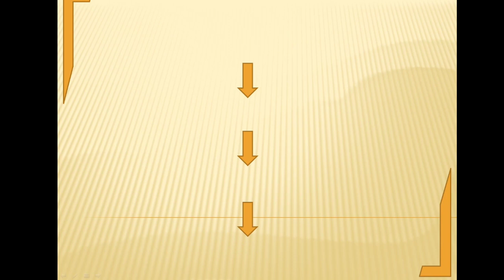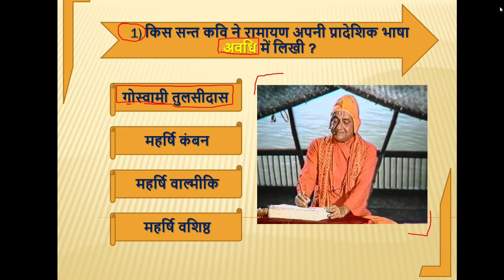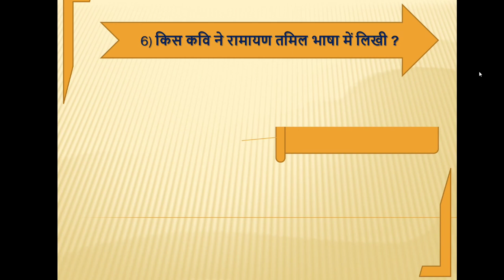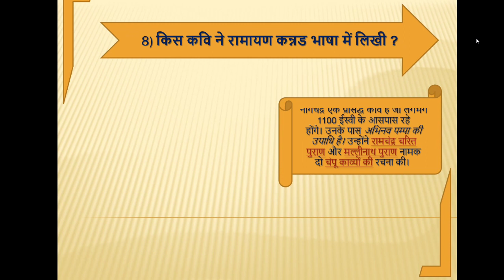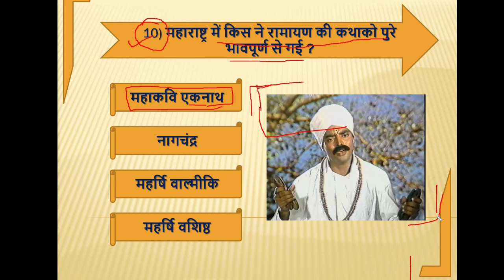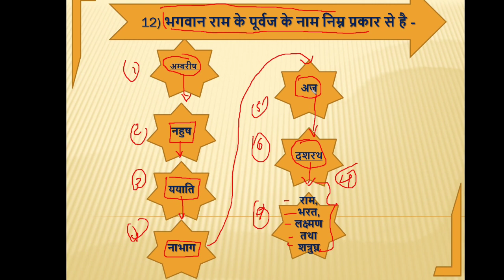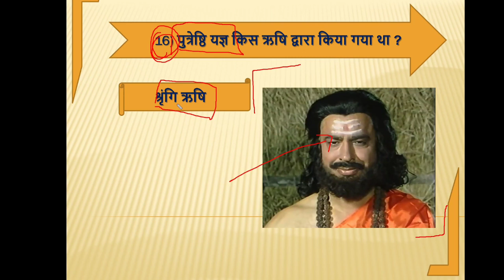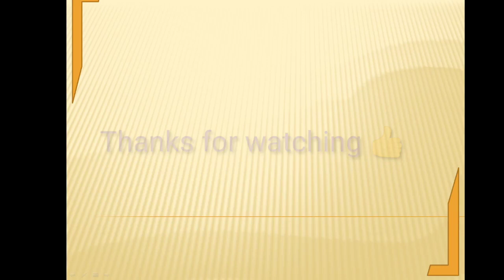रामायण- Important Questions Series |Part-1|राजा दशरथ का पुत्रेष्टि यज्ञ व श्री राम का जन्म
ब्रह्मा और महादेव के वरदान से राक्षसराज रावण को असीम शक्तियाँ प्राप्त होती हैं। रावण इन शक्तियों का उपयोग पृथ्वी और देव लोक के विनाश के लिये करने लगता है। उसके पापकर्मो से पृथ्वी पर धर्म और सत्य की हानि होने लगती है। पृथ्वी पर असुरों की शक्तियाँ बढ़ने लगती हैं और साधु-सन्तों की शक्तियाँ उनका प्रतिकार नहीं कर पाती है। रावण से भयभीत सभी देवी देवता जानते हैं कि जब-जब पृथ्वी पर धर्म की हानि होती है और अधर्म बढ़ने लगता है तो धर्म की पुनर्स्थापना के लिये भगवान को मानव रूप में अवतार लेना होता है। इसी आशा के साथ वे सभी भगवान विष्णु के पास गुहार लगाने जाते हैं। उधर पृथ्वी पर अयोध्या के राजा दशरथ अपनी कोई सन्तान न होने के कारण चिन्तित हैं। उन्हें अपने राज्य के लिए उत्तराधिकारी चाहिये। समस्या निवारण के लिये राजा अपनी रानियों के साथ महर्षि वशिष्ठ के पास जाते हैं। वशिष्ठ उन्हें पुत्र प्राप्ति के लिए पुत्र कामेष्ठि यज्ञ का उपाय सुझाते हैं। रानी कौशल्या महर्षि वशिष्ठ से यज्ञ करने का निवेदन करती हैं किन्तु वशिष्ठ उन्हें बताते हैं कि इस यज्ञ को अथर्व वेद के ज्ञाता श्रृंग मुनि ही सम्पन्न करा सकते हैं। छोटी रानी कैकेयी श्रृंग मुनि को आमंत्रित करने की बात कहती हैं, किन्तु महर्षि वशिष्ठ उन्हें टोकते हैं कि दशरथ को राजा बनकर नहीं, एक याची के रूप में स्वयं उनके पास जाना होगा। राजा दशरथ नंगे पांव श्रृंग मुनि के आश्रम जाते हैं और अपने आँसुओं से उनकी चरण वन्दना करते हैं। श्रृंग मुनि अत्यन्त प्रसन्न होते हैं और उनका मनोरथ पूर्ण करने के लिये यज्ञ करते हैं। यज्ञकुण्ड से अग्निदेव प्रकट होते हैं और राजा दशरथ को खीर के एक पात्र के साथ इच्छापूर्ति का वरदान देते हैं। दशरथ वह खीर कौशल्या व कैकेयी को खाने के लिये दे देते हैं। दोनो रानियां स्नेहवश अपनी खीर का आधा-आधा अंश छोटी रानी सुमित्रा को दे देती हैं। समय बीतने के साथ चैत्र मास के शुक्ल पक्ष की नवमी तिथि को पुनर्वसु नक्षत्र में तीनों रानियों को पुत्र प्राप्ति होती है। बड़ी रानी कौशल्या और मंझली रानी कैकेयी को एक-एक पुत्र और खीर के दो अंश मिलने के कारण छोटी रानी सुमित्रा को जुड़वां पुत्र होते हैं। इसके साथ ही देवी-देवताओ और पृथ्वीवासियों की प्रतीक्षा की घड़ी समाप्त होती है। महर्षि वशिष्ठ द्वारा चारो बच्चों का नामकरण किया जाता है। वशिष्ठ कहते हैं कि धर्म और सत्य की रक्षा करने के लिए और अखिल विश्व को आनंद देने आये ज्येष्ठ पुत्र का दो अक्षर का नाम “राम“ होगा, रानी कैकेयी के पुत्र का नाम “भरत“ और रानी सुमित्रा के जुड़वाँ पुत्रों के नाम “लक्ष्मण और शत्रुघ्न“ होंगे। महर्षि वशिष्ठ चारों भ्राताओं में परस्पर अटूट प्रेम रहने की भविष्यवाणी भी करते हैं। रामायण एक भारतीय टेलीविजन श्रृंखला है जो इसी नाम के प्राचीन भारतीय संस्कृत महाकाव्य पर आधारित है। यह श्रृंखला मूल रूप से 1987 और 1988 के बीच दूरदर्शन पर प्रसारित हुई थी। इस श्रृंखला के निर्माण, लेखन और निर्देशन का श्रेय श्री रामानंद सागर को जाता है। यह श्रृंखला मुख्य रूप से वाल्मीकि रचित 'रामायण' और तुलसीदास रचित 'रामचरितमानस' पर आधारित है। इस धारावाहिक को रिकॉर्ड 82 प्रतिशत दर्शकों ने देखा था, जो किसी भी भारतीय टेलीविजन श्रृंखला के लिए एक कीर्तिमान है।

ramanand sagar
tilak
full episode
ramayan ramanand sagar full
ramanand sagar's ramayan
ramanand sagar ramayan all episodes
ramayan all episodes
ramayana
sampurn ramayan
ramayan all episode
full ramayan
ramayan today episode
ramayan epsiode 1
ramayan full hd
राममंदिर
सनातनी_विश्वगुरु_भारत
मन्दिर
श्रीरामचरितमानस
रामायण
श्रीराम
bhoomipujan
रामराज्य
श्रीरामजन्मभूमि
सनातन_संस्कृति
shriramcharitmanas
अयोध्या_में_रामलला